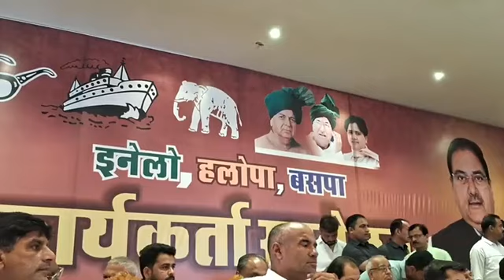इनेलो,हलोपा,बसपा गठबंधन का कार्यकर्ता सम्मेलन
इनेलो,हलोपा,बसपा गठबंधन का कार्यकर्ता सम्मेलन sirsa inld inldharyana hlp bsp bsp2024 kanda news election @IND7-e3q @indiannationallokdal-inld625